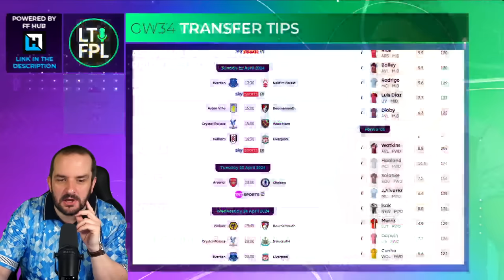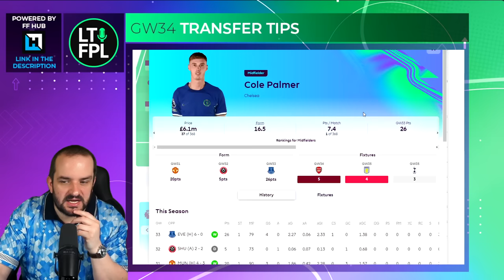FPL TRANSFER TIPS GAMEWEEK 34 (Who to Buy and Sell?) | FANTASY PREMIER LEAGUE 2023/24 TIPS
In this video I talk through some of the most popular transfers for FPL managers ahead of Gameweek 34.
Join the Let's Talk FPL League:

Previous FPL Finishes:

2022/24 - 35,711
2021/22 - 9,975
2020/21 - 1,294
2019/20 - 162,555
2018/19 - 12,731
2017/18 - 21,436
2016/17 - 4,935
2015/16 - 92,554
2014/15 - 8,492
2013/14 - 104,345
2012/13 - 15,557
2011/12 - 10,463
2010/11 - 20,698

00:00 Intro
00:24 Watkins
05:57 Toney
09:03 Foden
13:47 Schär
17:15 Gordon
19:46 Gvardiol